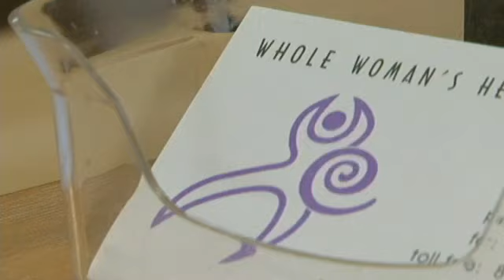Know Your Candidates: Greg Abbott on abortion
We're committed to finding out how, as governor, Greg Abbott and Wendy Davis would handle the issues that matter most to you. This week we're looking into the controversial topic of abortion. Adam Racusin sat down with Abbott to talk about his stance on the issue.
By ADAM RACUSIN
Fox San Antonio
SAN ANTONIO - An hours-long filibuster didn't thrust Greg Abbott into the spotlight, but in his role as Texas Attorney General, Abbott has been fighting to uphold the law that put his opponent on the political stage.
"The office is defending HB2 as it works its way through the court system," he said.
When it comes to the topic of abortion, Abbott doesn't shy away from his position.
"Im pro-life and Im Catholic and I want to promote a culture of life," he explained.
In the Dallas debate he said it's a culture that supports the health and safety of a mother before and after birth. Speaking about the new regulations, he says HB2 makes clear that its intended to improve the health and safety of women who go through the procedure, and it does more to protect innocent life.
"It also ensures consistency with constitutional mandates from the U.S. Supreme Court that a woman still has five months to make a very difficult decision, said Abbott.
Abbott has staved off attempts to overturn the state's new sweeping abortion regulations. Just last week Texas won the latest round with the U.S. Fifth Circuit Court of Appeals.
Abbott added that, "Courts have found that at the federal level of appeals that the Texas law actually does improve women's health safety and health care."
So what are Wendy Davis views on abortion? Click here